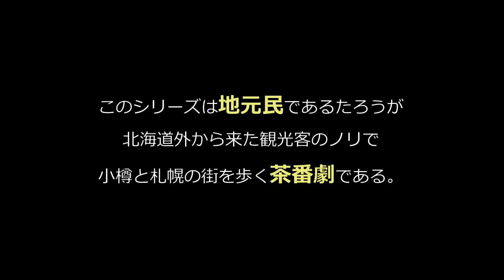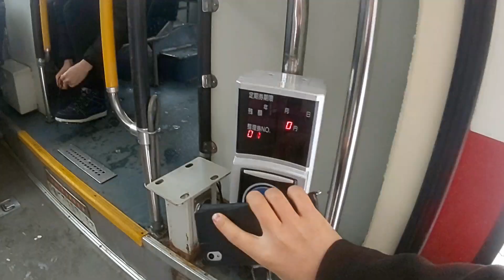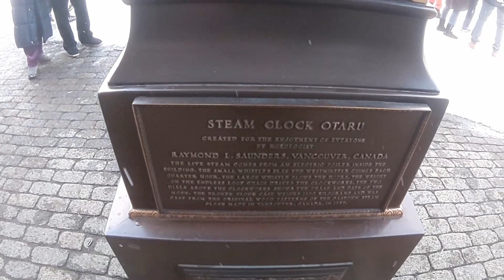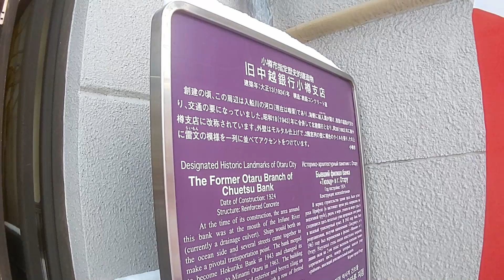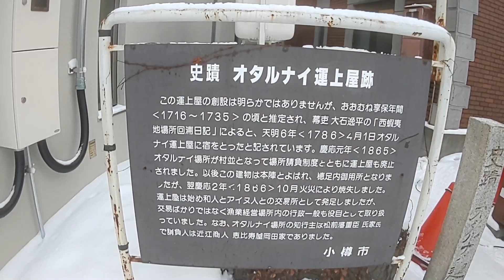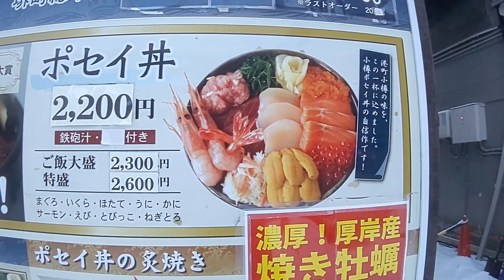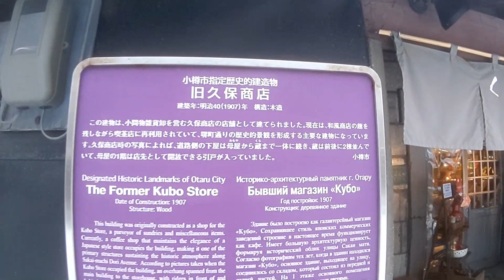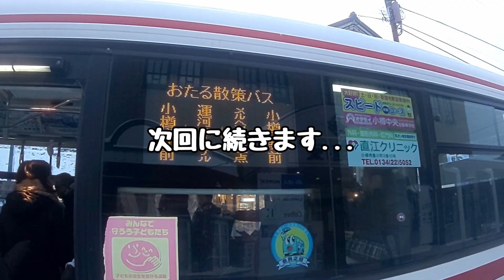(05)【北海道小樽市】地元民が観光客のフリして小樽･メルヘン交差点-堺町通りを歩きます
大正～昭和初期の建物を再利用した、小樽のノスタルジックストリート。

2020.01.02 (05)